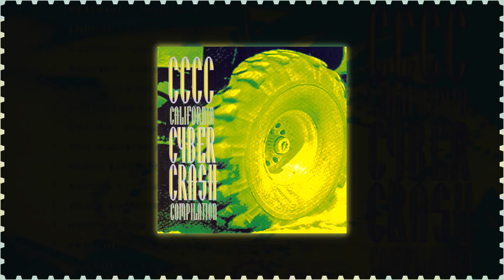Meat Locker - Sex On The Cross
The other "half" of my favorite song from this compilation CD, "Sex On The Cross" by a band allegedly named "Meat Locker" but it shares almost every member in common with The Bleeding Stone. Even weirder yet, this is called "Sex On The Cross", but it appears to just be a slightly differently mixed "Mindfuck" from The Bleeding Stone on this very same compilation CD! Weird stuff. Enjoy!